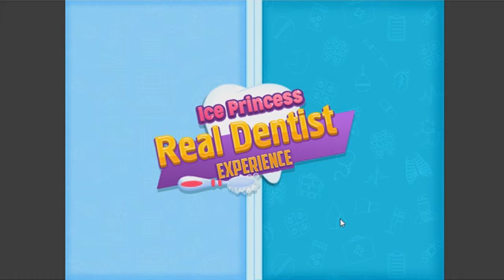Ice Princess Real Dentist Experience